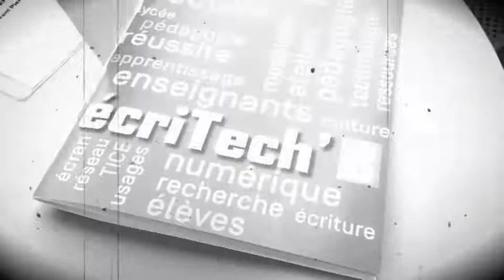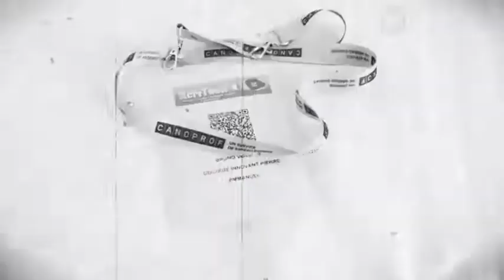Lettre 2 Les caprices de l'école